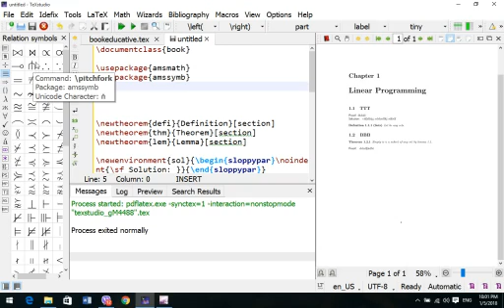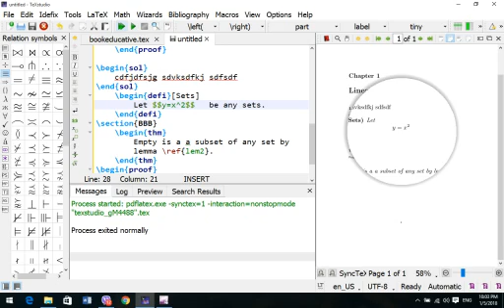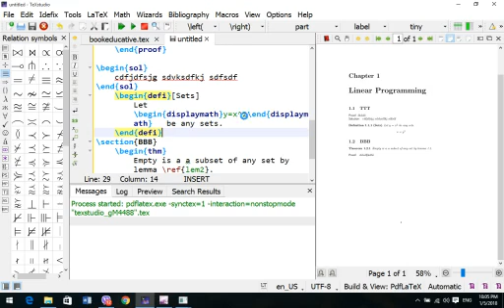Latex in Kurdish For biginner 6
جؤنيةتى نووسينى دةربرينة ماتماتيكيةكان لة نيوان دوو دؤلار يان جوار دؤلاردا